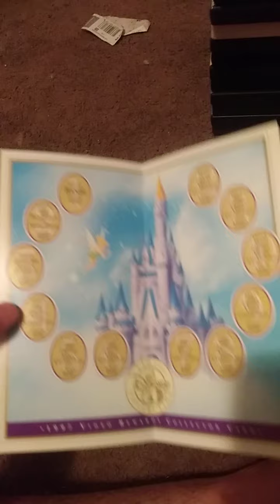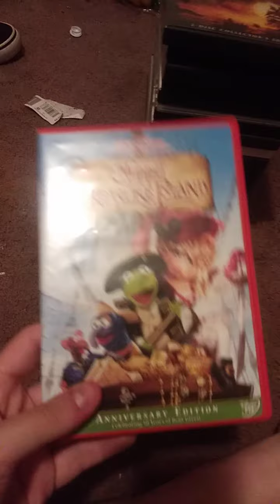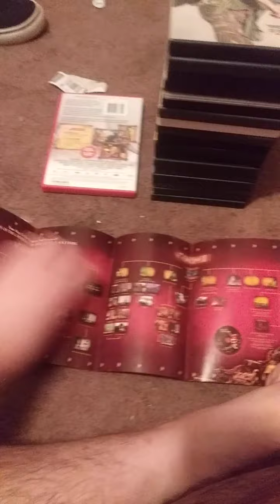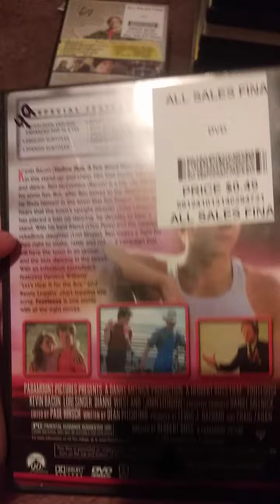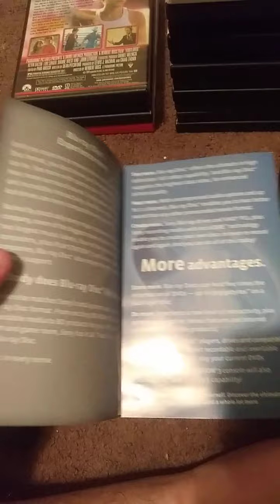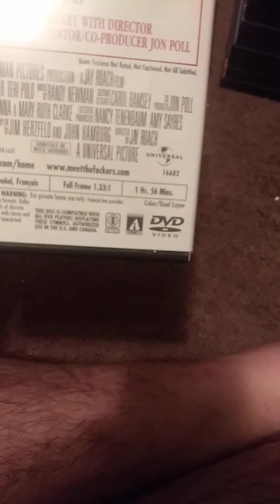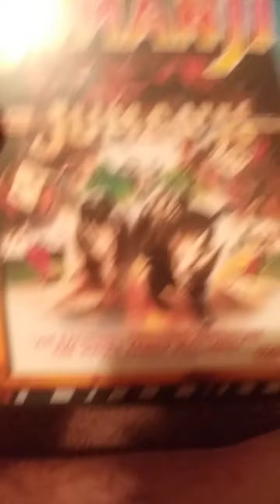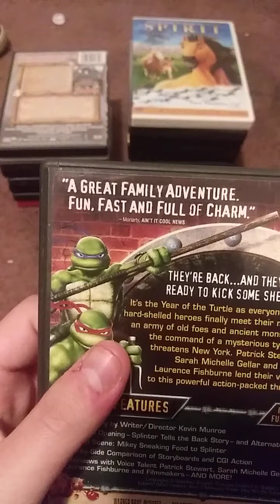My DVD Collection (October edition) part 3